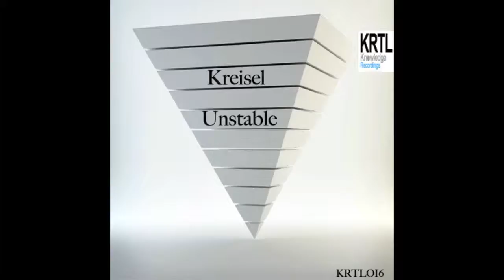Kreisel - Unstable (Alex Mayer Remix) KRTL Knowledge Recordings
KRTL Knowledge Recordings
Presents.
KRTL016 - Kreisel - Unstable (Ep)

1 - Kreisel - Unstable (Original Mix)
2 - Kreisel - Unstable (Sergio Linares Remix)
3 - Kreisel - Unstable  (Alex Mayer Remix)
4 - Kreisel - Unstable (Jim Star's Stuck On A Sidechain Remix)